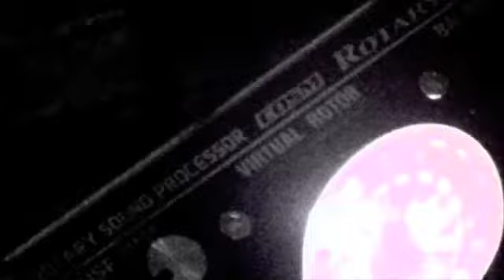001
001 simon